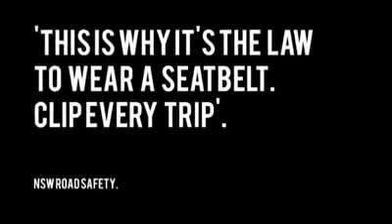Buckle up seat belt.....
Seat belts buckle up